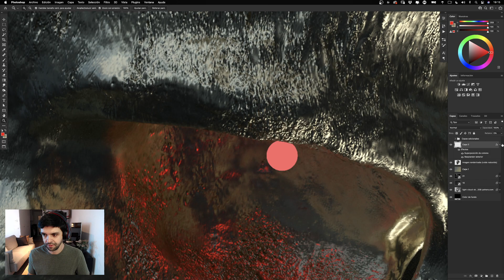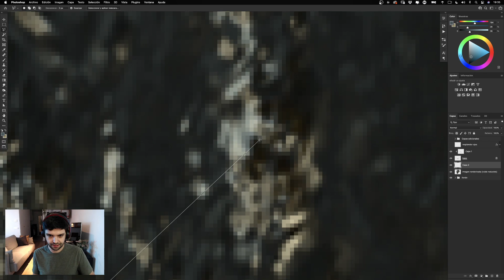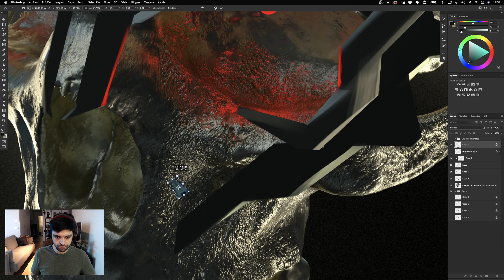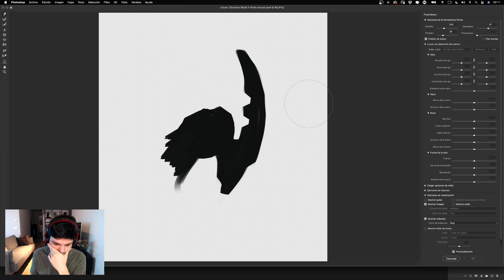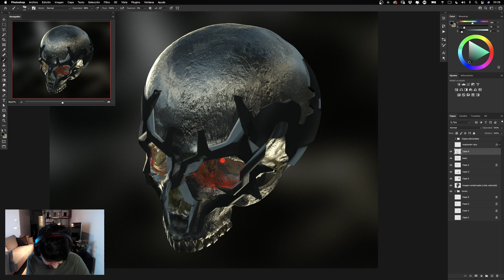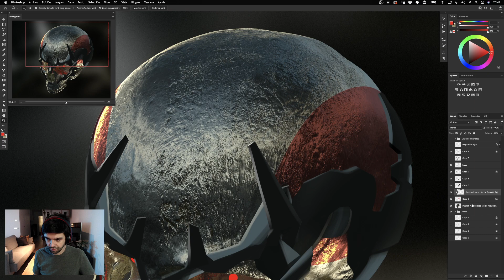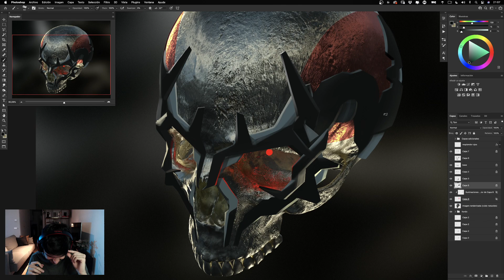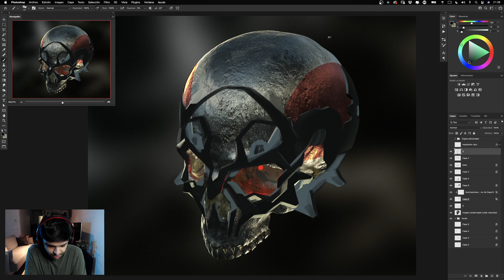Squad Skull #01 | Making Art